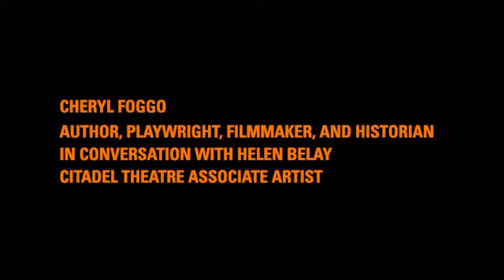Horizon Series Episode 4: Cheryl Foggo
In the Horizon Series presented by our friends at EPCOR, Citadel's Summer 2020 Associate Artists (Helen Belay, Tai Amy Grauman, and Mieko Ouchi) will interview fantastic BIPOC artistic leaders. In Episode 4, playwright Cheryl Foggo discusses how she got into theatre and what she hopes for future generations of young Black theatre practitioners.